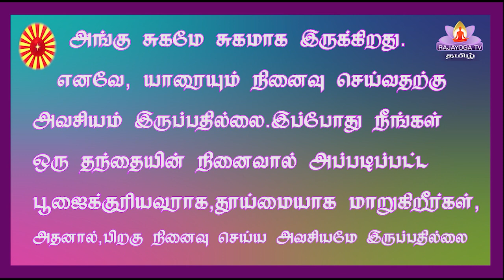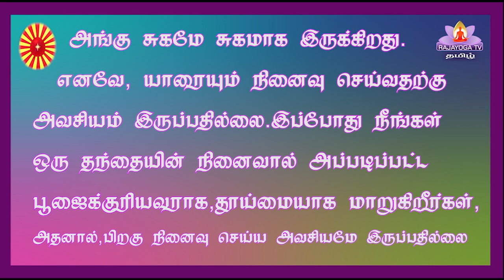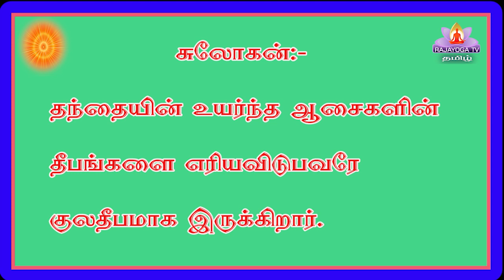19 12 20 காலை முரளி tamil Murali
Rajashthan.

Dear Divine Family As Per your complaint regarding advertisement in Rajayoga Tv Tamil. As due to cover up the expenses and not getting up financial support. because of that we have to run the advertisement to cover up some expenses. it is our request to Divine family viewers if they can help out for the financial expenses so we can stop the advertisement.